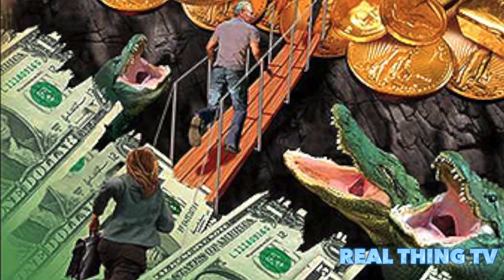Jim Willie predicts a global economic reset is here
Jim Willie predicts a global economic reset is here, and will be a global blossoming event, one which will see the final death of the U.S. dollar.

World renowned economic forecaster, Jim Willie, told Rick Wiles on Monday that the long awaited reset of the global financial system “has begun.” Citing the steep decline of oil as a major factor in the coming ‘death of the dollar’, which has gone from a mid-2014 selling point of $106 a barrel, to a slump of just above $35 as markets closed today, Willie predicted nothing but woes for the U.S. going into 2016.
Though Willie did not think the 7% drop, and subsequent trading halt, in the Chinese market was a ‘big deal,’ he did emphasize that regardless of what happens to their stock market, China’s lack of external debt, and accumulation of upwards of 30 thousand tons of Gold over the last decade, puts them in a unique position of power. “Foreigners have no way of extracting their money,” Willie said, and made it clear that the real news was their “gradual move toward a Shanghai gold fix,” where the Chinese literally take control of the Gold price.